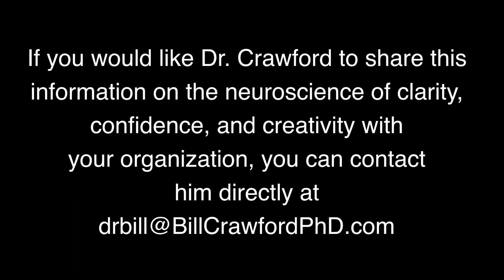Living by Choice Versus Chance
“A Life lived by choice is a life of conscious action.  A life lived by chance is a life of unconscious reaction.” - Neale Walsch

I love this quote because it speaks so clearly to the difference between living consciously and making conscious, purposeful choices about how we think, feel, and act, versus allowing our experience of life to be ruled by unconscious reactions to the situations and people who happen to “chance” into our lives. Further, for those of you who follow my “Life from the Top of the Mind” philosophy, you know that our conscious decisions and unconscious reactions actually come from the conscious and unconscious parts of the brain.

For example, the lower 20% of the brain (the limbic system and brainstem) are by nature unconscious, meaning that they react to stimuli and affect our experience of life in a way that is, for the most part, outside of our awareness. This is exactly how it should be when we need to react without thinking to be safe in a fight-or-flight situation. In fact, even when all is well, this unconscious part of the brain regulates heart rate, breathing, blood pressure etc., which is great, because if we had to think about and make conscious choices about all these bodily functions all of the time, we would become easily overwhelmed.

The problem happens when the unconscious limbic system interprets some person or situation as dangerous (requiring a fight-or-flight reaction) versus simply negative, and engages the unconscious brainstem.  This triggers reactions such as stress, worry, frustration and/or anxiety which only makes the original negative stimulus seem more threatening, and a cycle of stress and frustration is born and exacerbated.

The solution, therefore, is to ensure that the conscious brain (the neocortex, what I call the “Top of the Mind”) is making purposeful choices with respect to how we interpret life and the thoughts, emotions, and behaviors that follow. For example, if we understand that our negative emotions and reactions are the result of the middle brain misinterpreting some negative situation or person as dangerous or worrisome, we can then choose to either feed/trust that reaction, or change it.

Do we choose to deal with the situation from a position of worry, anxiety, stress and frustration, or do we believe that clarity, confidence, and creativity would better serve us?

If our choice is the latter, what would trusting these more purposeful qualities or characteristics look like? In other words, how would we be dealing with the situation differently? Further, what if we went into life having chosen whether we are going to trust our conscious actions or unconscious reactions? That is, what if we front-loaded how we want to think, feel, and act so that we go into situations already clear about the best of who we are, and have made bringing these qualities to life our Highest Purpose, or the most important thing that we do? How would this affect our experience of life?

As Mr. Walsch put’s it, “A Life lived by choice is a life of conscious action.  A life lived by chance is a life of unconscious reaction.”  Maybe it is really that simple. Do we want to live a life of choice or chance… a life of conscious action or unconscious reaction… a life ruled by the lower 20% of the brain or the upper 80%? There is one thing that is for sure…if we don’t choose consciously, the choice will be made for us by our unconscious, and the result will be a strengthening of our old reactions.

That’s the bad news. Here is the good news. If we are willing to make coming from the best of who we are and the “Top of the Mind” our Highest Purpose (or the most important thing in our life), and practice this conscious way of life almost all the time, this will result in a more purposeful experience of life. In addition, each time that we access this part of the brain, we will create and strengthen a more purposeful neural pathway.  Do this enough times and these more positive neural pathways become our new habits!

In other words, our unconscious reactions will gradually become congruent with our conscious actions, and the result will be a clear, confident, creative experience of life where “chance” is no longer the deciding factor in terms of what we think feel and do… something worth our energy and efforts, don’t you think?